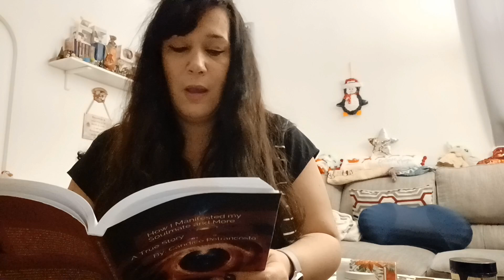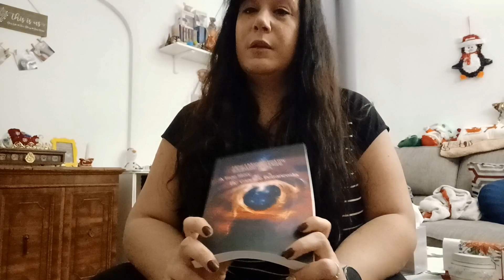You Deserve to get What you Want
In this video I talk about how you should believe that you deserve to get what you want and to know who leaves your life, doesn't deserve you. I give ways on how to you can know that you deserve to get what you want. I read parts of my book, "How I Manifested my Soulmate and More," on deserving what you want and people not deserving you. Believing that you deserve to get what you want also helps you with manifesting what you want.The link to my book is usually on the bottom of my description.

How I Manifested my Soulmate and More Book: